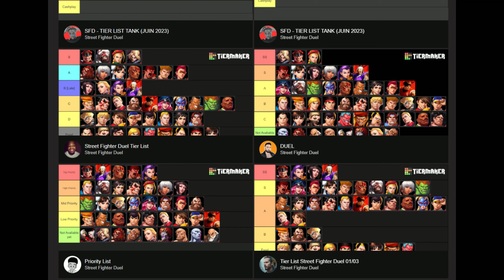เปิดใหม่สโตร์ไทย Street Fighter: Duel แนว Idle RPG สะสมตัวละครจาก สตรีทไฟเตอร์ ลุยด่านมันส์ๆ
ดาวโหลด Street Fighter: Duel สโตร์ไทย
IOS:

Collect iconic Street Fighters, upgrade your team, and enter epic battles in this idle RPG game! Summon your favorite combat legends in this new twist on the legendary Street Fighter universe. Engage in an original story with thrilling PvE battles or compete in a team battle with your friends or players from around the world. Whether you are a casual Street Fighter fan or a mobile RPG gamer, Street Fighter: Duel brings innovative gameplay for everyone.

Street Fighter: Duel is the first idle RPG game with a strategic take on the iconic fighting game franchise. Recruit your own team of...